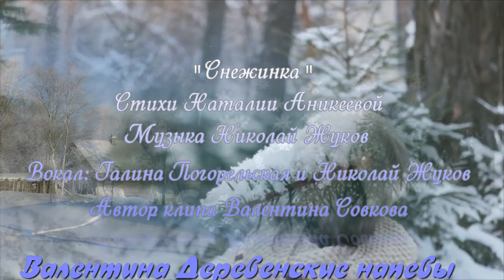"Снежинка" Галина Погорельская и Николай Жуков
Очень душевная и красивая песня!!
Музыка из этого видео Подробнее:
Стихи Наталии Аникеевой
Музыка Николая Жукова
Исполнители Галина Погорельская и Николай Жуков
Почта для общения -matashina1962@mail